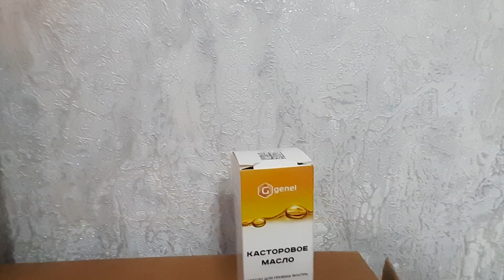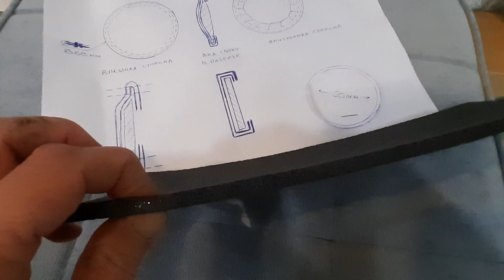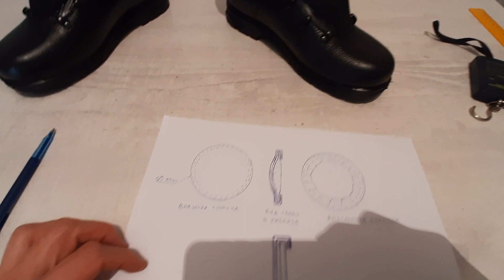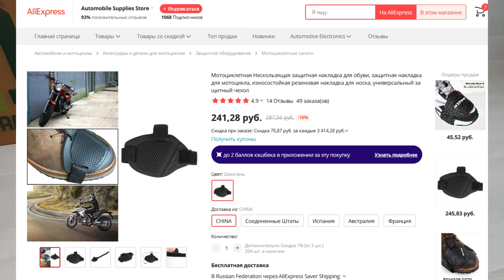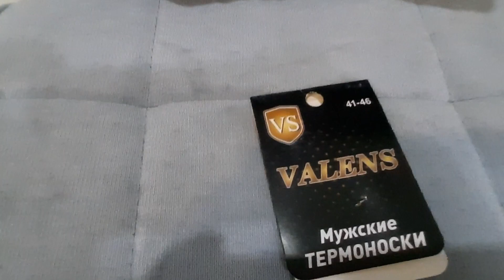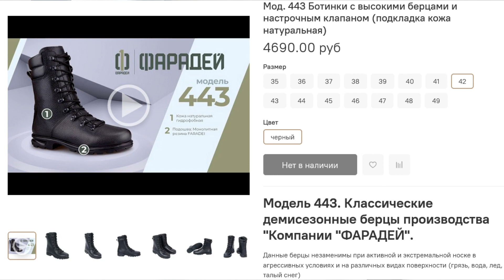Берцы вместо мотобот - 2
Берцы вместо мотобот - работают, подвожу итоги использования за 1,5 года, рассказываю о состоянии, нюансах носки и ухода, попытках тюнинга, показываю, как сидят на ноге с экипировкой, а также впервые на экране (!):  оператор и видеомонтажер канала :)